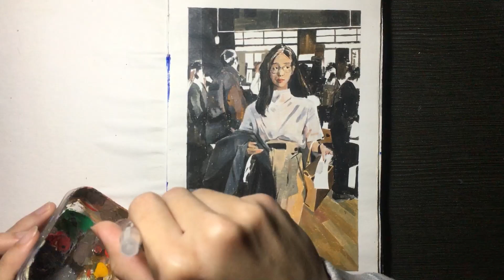Drawing and tradition - Preserving cultural identity